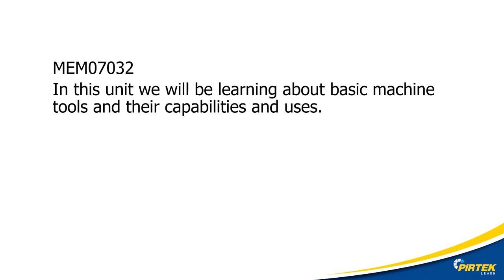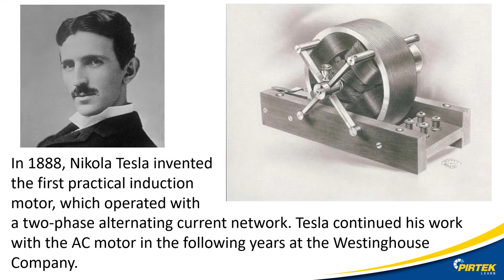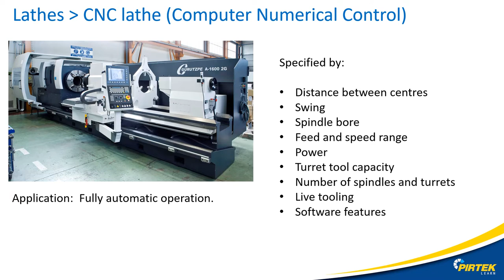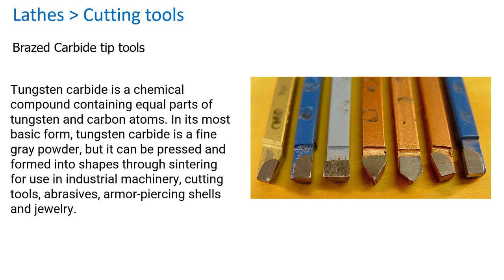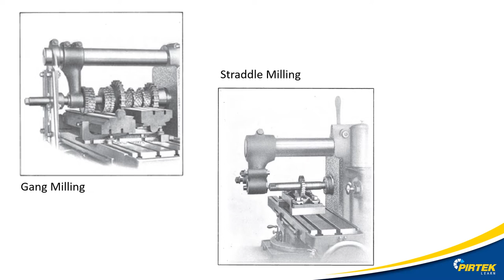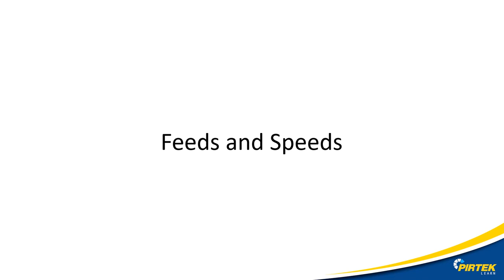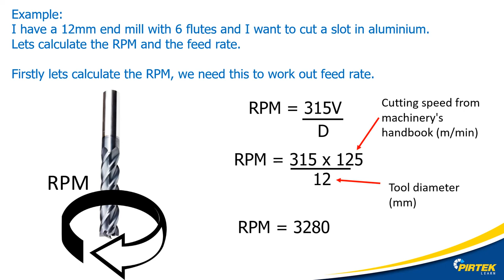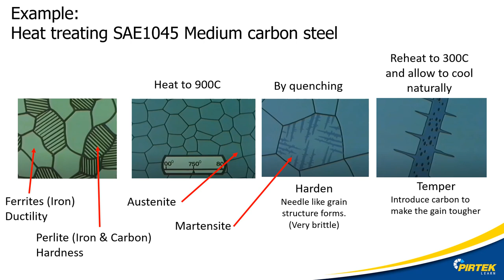MEM0732 Use workshop machines for basic operations